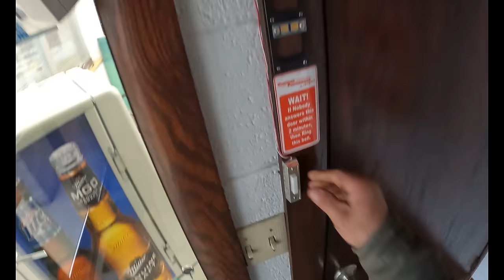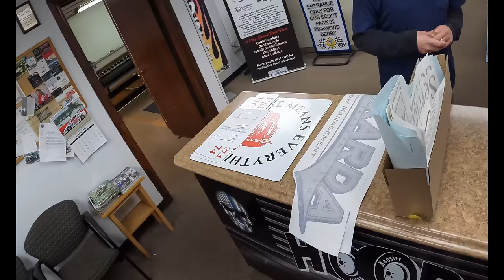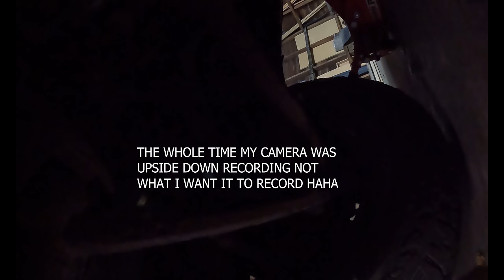I THINK ITS TIME FOR WRAP !!!